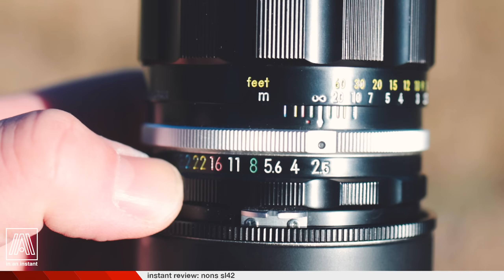Nons SL42 Camera - The Unique Instax Mini SLR [Instant Review]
For decades, many of fawned over Polaroid's iconic SLR - the SX-70. Recently, new instant film SLR shockingly emerged and in this episode we take a closer look at the Nons SL42 camera!

Special thanks to Forrest Bourke (@forrest.bourke) for shooting the alternate Super 8 intro on Ektachrome and Nick Collington (@nickcollingwoodvintage) for his incredible handheld lighting rig.